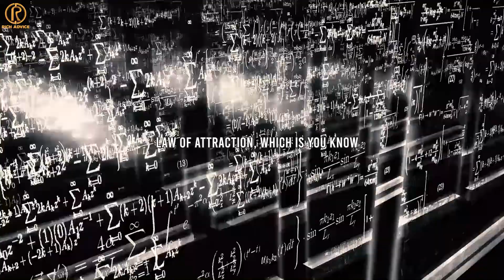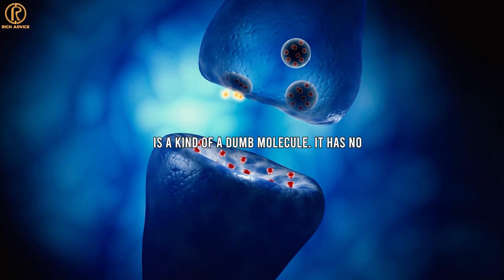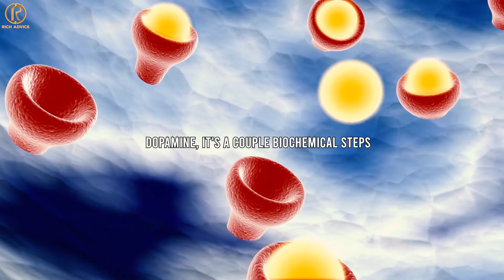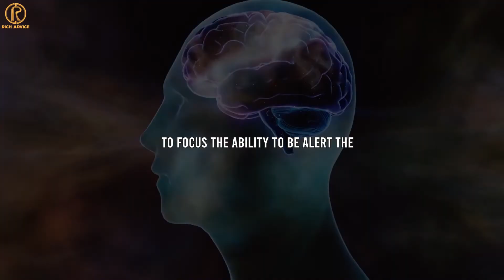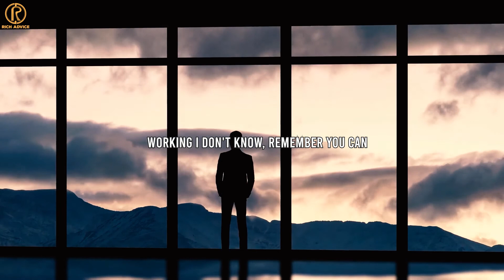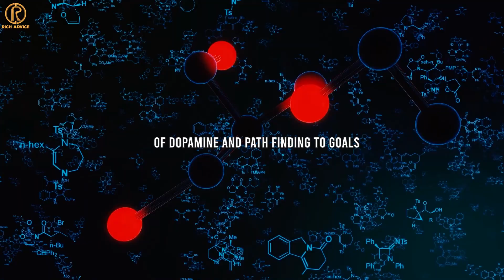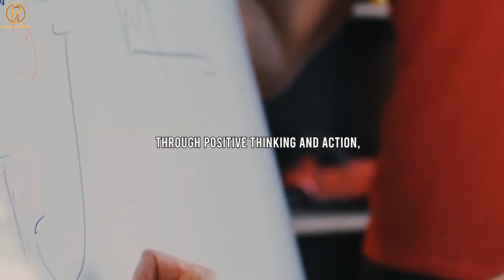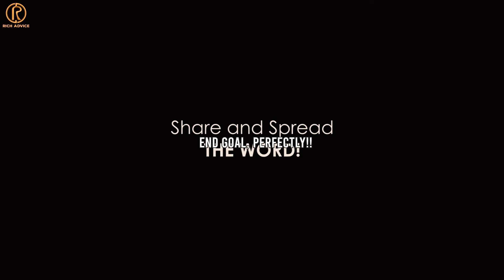Law Of Attraction | Andrew Huberman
Law Of Attraction! It Takes You To The Finish Line

Andrew Huberman is a neuroscientist at Stanford University. He runs Huberman Lab Department of Neurobiology, Stanford School of Medicine. Basically Huberman Lab studies how the brain works.Including brain plasticity which is how it can change through experience.  And the neural regeneration, how to repair the brain circuits damaged by injuries or disease.

He was awarded the McKnight Foundation Neuroscience Scholar Award 2013, and a Biomedical Scholar Award from the Pew Charitable Trusts.And he is  one of the major contributor in the fields of vision science and efforts to regenerate the visual system and cure blindness.

Andrew Huberman explains brain body  connection and he explains how we can use those knowledge to improve our life. In this video he explains how does the Law Of Attraction works in terms of the Neuroscience prospective.  According to him shaping our future is associated with the releasing of dopamine in our brain. Dopamine system which is extremely powerful and it tends to orient us towards goals in the outside environment.
       So he explains there is a process built up  inside us where our thought causing dopamine release and dopamine is shaping what we see as rewards. According to him dopamine is released when we see the immediate sense of possibility of accomplishing our goals. So dopamine promotes energy to work out towards  our goals. He also explains this system is not only work with humans most of the animals has that too. That how they forage for the food and water. And he says the dopamine release of those animals happens when they realize that they are in the right track. Not after they reach to the food or water.
So  the thoughts and beliefs are shaping our future Andrew Huberman explains how to reach our end goals almost perfectly by using this natural phenomenon by attaching dopamine release mechanism to the work process or goal settings rather than attaching it to the finish line.

For more information about Andrew Huberman work and research go

🔈 SPEAKER :  Andrew D. Huberman
Andrew D. Huberman is an American neuroscientist and tenured professor in the Department of Neurobiology at the Stanford University School of Medicine

►Inspired By:

👉Andrew Huberman

👉Lewis Howes

👉Whitney Cummings

👉Lex Fridman

👉Andrew Huberman

👉Be Inspired

👉Clarity Coaching - Transforming Lives

►For videos Dr Bruce Lipton, Andrew Huberman, Robert Kiyosaki author of (2021) Financial Advice, Investing Ideas, Meditation, financial advice, investing tips, economic updates motivational videos and motivational speeches, please subscribe to our channel